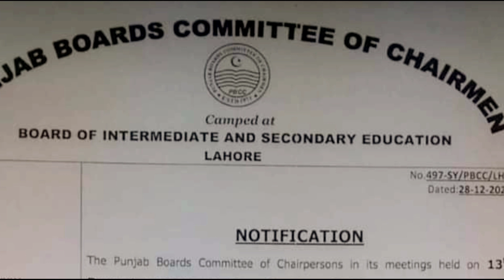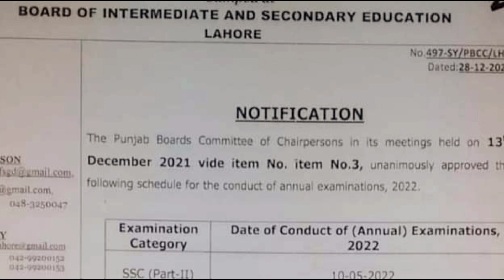10th Aur 12th 2022 ke papers Ke Date Sheet Agai ll Matric/Inter 2022 Date Sheet Punjab Board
Dear Students Is Video Main Matric Aur Inter Ke Date Sheet Ki Bat Kraingy